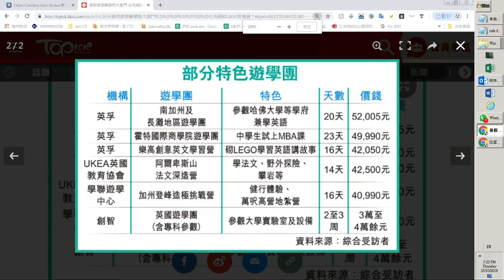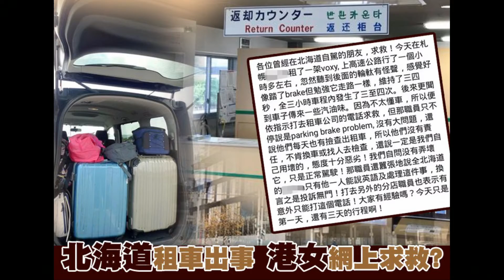香港六點半 - 家長罪行實錄 EP 8b - 戇居折磨老豆的親子海外旅遊 - 20181026b